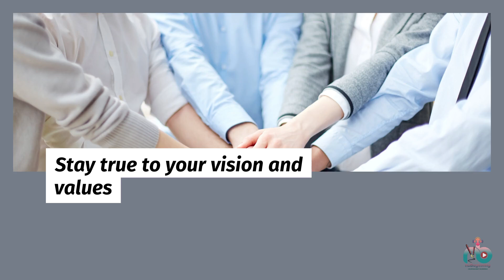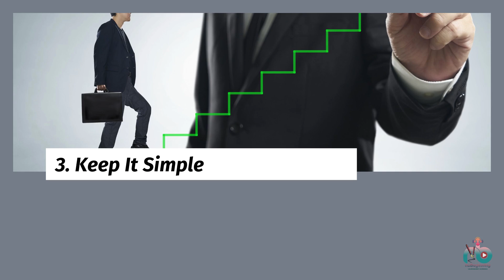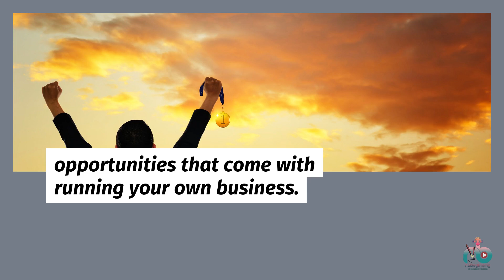5 Essential Lessons for Entrepreneurs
5 Essential Lessons for EntrepreneursStarting a business demands resilience and determination. Despite the challenges and uncertainties, the personal growth and rewards that come with entrepreneurship make it a worthwhile journey.Tutorial: 5 Essential Lessons for EntrepreneursStarting and running a successful business requires more than just a great idea. Here are five crucial lessons every entrepreneur should learn and apply:1. Embrace Your UniquenessYour unique perspective and skills are your greatest assets. Don't try to imitate others; instead:Identify your strengths and leverage themDevelop a unique value propositionStay true to your vision and values2. Build a Strong TeamNo entrepreneur succeeds alone. A great team can propel your business forward:Hire individuals whose skills complement yoursDelegate tasks that aren't your strong suitFoster a positive and collaborative work culture3. Keep It SimpleComplexity can hinder growth. Simplicity in your products, services, and processes is key:Focus on solving one problem really wellStreamline your offerings and operationsCommunicate your value clearly and concisely4. Value Yourself and Your WorkYour mindset about money and self-worth impacts your business:Pay yourself first to ensure personal financial stabilityPrice your products or services based on their true valueAdopt an abundance mindset to attract more opportunities5. Invest in Self-Belief and GrowthConfidence and continuous learning are crucial for entrepreneurial success:Cultivate a strong belief in yourself and your visionInvest time and resources in personal developmentSeek mentorship and learn from others' experiencesImplementing These LessonsTo put these lessons into practice:Regularly assess and refine your unique selling pointsContinuously evaluate and improve your team dynamicsRegularly review and simplify your business processesSet fair prices and create a personal payment planDedicate time each week for self-improvement and learningRemember, entrepreneurship is a journey of constant growth and adaptation. By internalizing and applying these lessons, you'll be better equipped to navigate the challenges and seize the opportunities that come with running your own business.Stay resilient, trust in your abilities, and keep pushing forward. Your entrepreneurial success story is waiting to be written!
Bonus Offers:Digital Dream Launch: Kickstart your digital venture in a day with our master resell right courses.nuBeginning Success Collaboration: Scale your business efficiently with our exclusive membership.Global Affiliates Network: Seamlessly sell your digital products worldwide with our vast affiliate network spanning 200+ countries.I am here to support your journey towards success. Keep pushing forward, make a difference, and thrive in your entrepreneurial endeavors!

Work Smart, Earn Fast & Play Hard NOW...
1- Start digital biz in a day with Master Resell Right Courses, sell our courses & keep 100% profit
Launch your digital dream in a day,  Scale it with membership's way,  Sell your products with such ease, (An army of affiliates waiting to sell your courses in 200+ countries)In a fresh, and innovative way.
-- Regards,Sue Pats